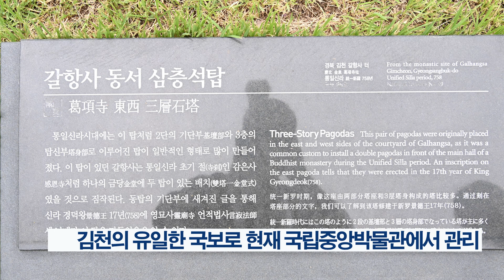김천 갈항사지 삼층석탑 이전 건의